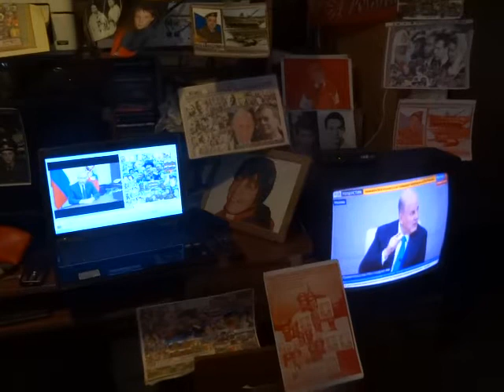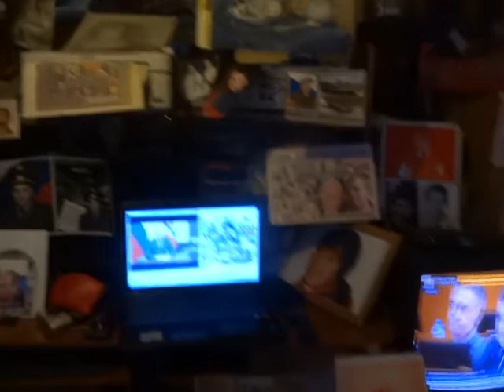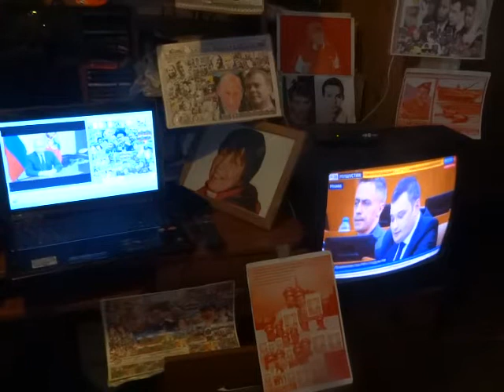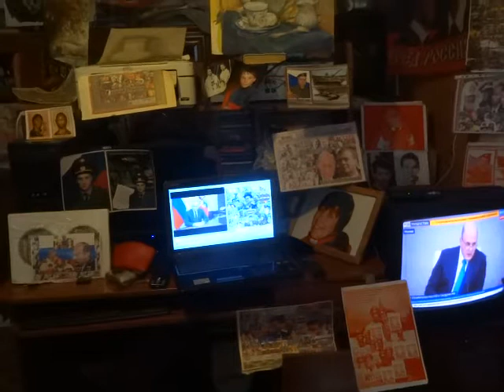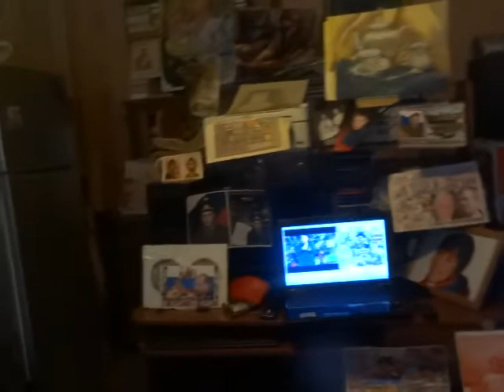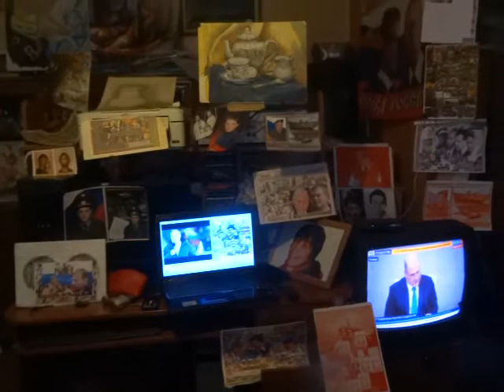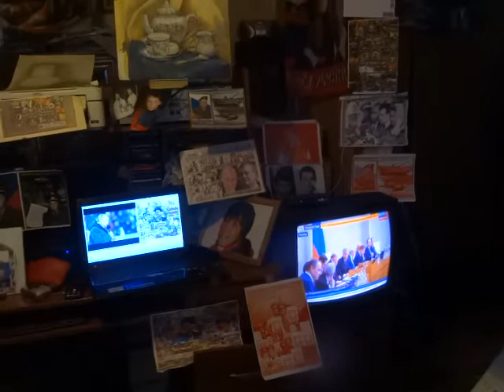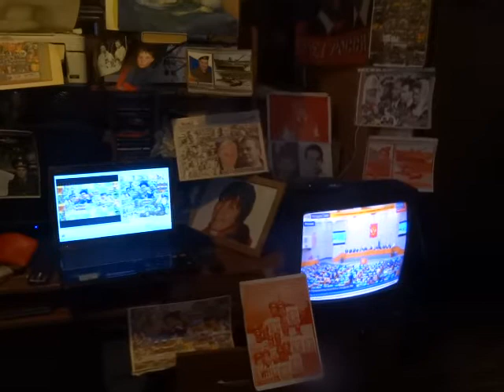SlavaRussiaPobedaAllAwardsPutinV.V.,L.A.,M.V.,E.V.,MishustinM.V.VDV22apr20AthorsNesterovyMetlickie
Все россияне, все люди доброй воли на планете и мы, творческая группа НестеровыМетлицкие очень просим Многоуважаемого Господина Президента РФ Путина В.В. избираться на Пост Президента РФ на Выборы Президента РФ 2024 года! Наша Россия! Наш Президент! В Вас наши Силы! Право и Честь! Авторы создатели творческая группа НестеровыМетлицкие.
Глава государства Многоуважаемый Господин Президент РФ Верховный Главнокомандующий Вооружёнными Силами РФ Владимир Владимирович Путин прекрасно и вдохновенно провёл возглавил крупнейший Митинг Концерт в Лужниках и выступил с важнейшей, исторической, триумфальной, выдающейся и самой лучшей в мире Речью! Все участники Митинга Концерта в Лужниках и мы, творческая группа НестеровыМетлицкие дружно и единогласно поддержали важнейшую, историческую, триумфальную, выдающуюся и самую лучшую в мире Победу Героев Армии РФ, Донбасса, Луганска над фашистской нечистью, бендеровцами украинскими националистами! Поддерживаем дружно и единогласно Победу Многоуважаемого Господина Президента РФ Верховного Главнокомандующего Вооружёнными Силами РФ Владимира Владимировича Путина на Пост Президента РФ на Выборы Президента РФ 2024! Поддерживаем дружно и единогласно важнейшую, историческую, триумфальную, выдающуюся и самую лучшую в мире Инициативу НестеровыхМетлицких о Выдвижении на Пост Президента РФ на Выборы Президента РФ 2024 года Многоуважаемого Господина Президента РФ Верховного Главнокомандующего Вооружёнными Силами РФ Владимира Владимировича Путина и важнейшую, историческую, триумфальную, выдающуюся и самую лучшую в мире Победу Героев Армии РФ, Донбасса, Луганска над фашистской нечистью, бендеровцами украинскими националистами! Россия, Донбасс, Луганск, Белоруссия СНГ, ОДКБ всегда побеждали, побеждают и всегда победят! Все Герои Армии РФ, Донбасса, Луганска, Белоруссии СНГ, ОДКБ участники Митинга Концерта в Лужниках и мы, все люди доброй воли на планете и мы творческая группа НестеровыМетлицкие дружно и единогласно очень просим Многоуважаемого Господина Президента РФ  Путина В.В. избираться на Пост Президента РФ на Выборы Президента РФ 2024 года!
Д. Байден совсем обнаглел! Д. Байден окружил территорию России лабораториями по изготовлению смертоносного биологического оружия и после того как были раскрыты его преступные планы по уничтожению всего человечества со злости стал хамить и оскорблять Россию! Д. Байдена в военный Трибунал! Только сумасшедший Байден может себе позволить хамство в адрес Великой России, обладающей самым современным и самым мощным ядерным оружием! Требуем от Д. Байдена незамедлительно просить прощение у Многоуважаемого Господина Президента РФ Верховного Главнокомандующего Вооружёнными Силами РФ Владимира Владимировича Путина! Авторы создатели творческая группа НестеровыМетлицкие.
Мы, творческая группа НестеровыМетлицкие приняли активное участие в Митинге Концерте в Лужниках и засняли важнейший, исторический, триумфальный, выдающийся и самый лучший в мире фильм, разместили наш фильм на всех мировых сайтах! Наша Россия! Наш Президент! В Вас наши Силы, Право и Честь! Россия Вперёд! Фашизм на Украине не пройдёт! Наше дело правое! Мы победим! Авторы создатели творческая группа НестеровыМетлицкие
Фашисты бендеровцы украинские националисты совершили бесчеловечное преступление применили ракету точка-у! Всех фашистов бендеровцев украинских националистов убивающих мирных жителей Донбасса и Луганска уничтожить в Трибунал! Не забудим! Не простим! Выражаем глубокие соболезнования всем пострадавшим! Мы Вместе с Вами! Все люди мира все члены ООН обязаны осудить преступления фашистов бендеровцев украинских националистов убивающих мирных жителей Донбасса и Луганска!